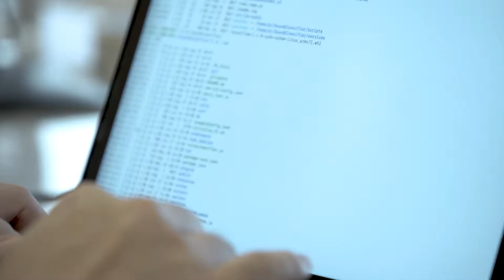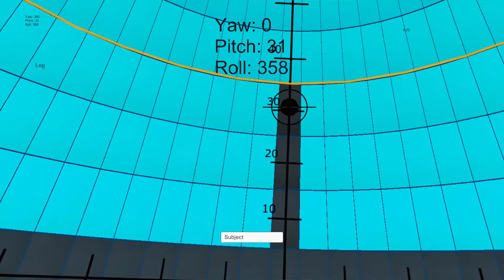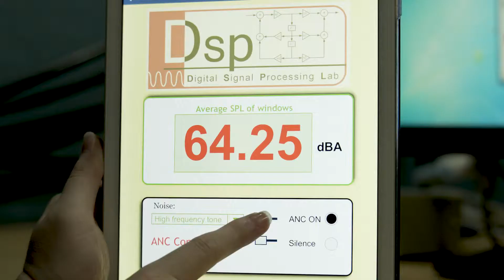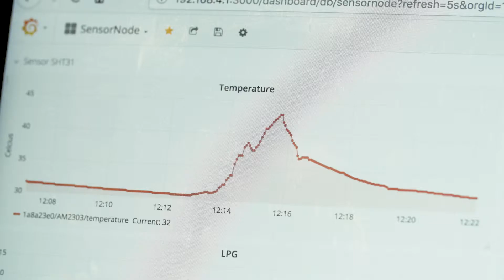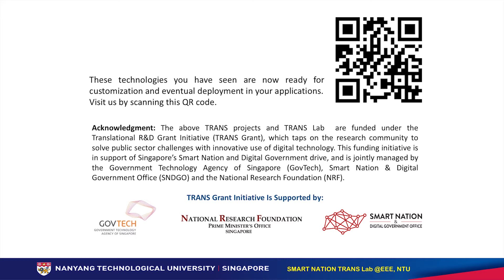Smart Nation TRANS LAB @School of EEE NTU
Enabling Digital Smart Nation Technologies